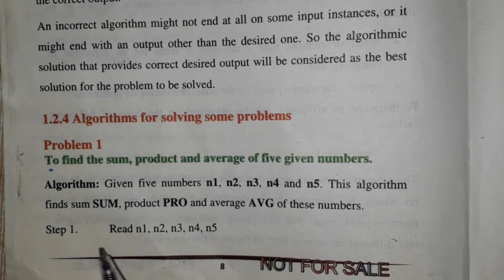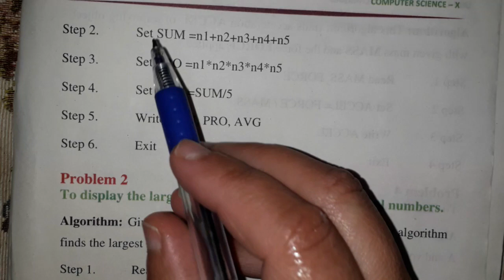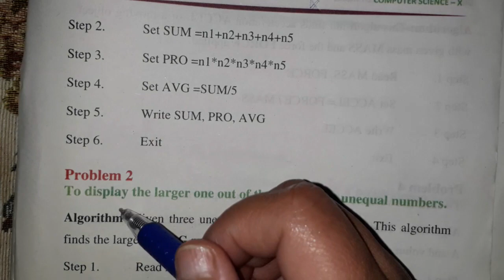‎@computerteacheracademy6418 | computer science lectures for class 10th | algorithm to find sum